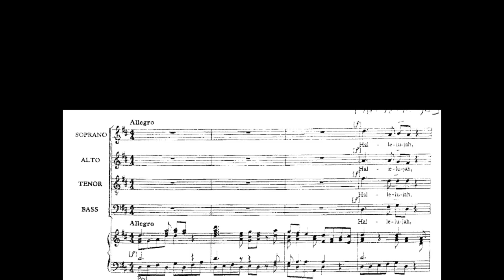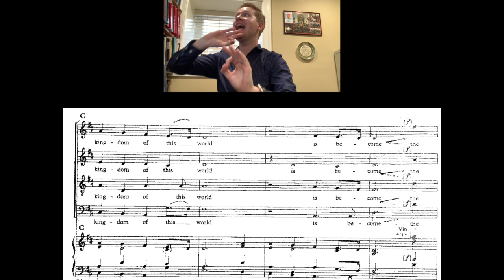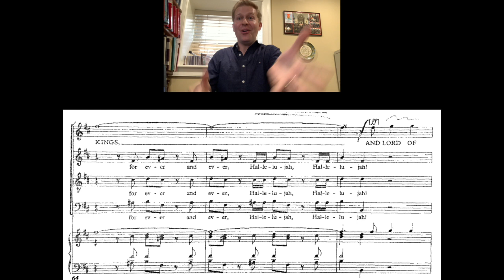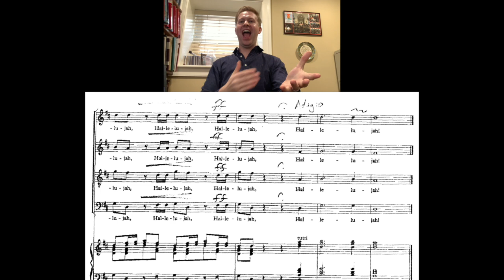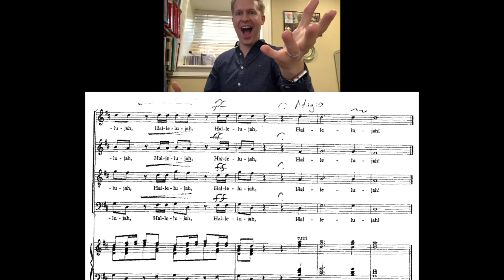Hallelujah Chorus (Handel) - SATB practice